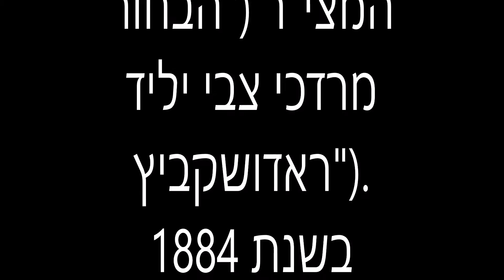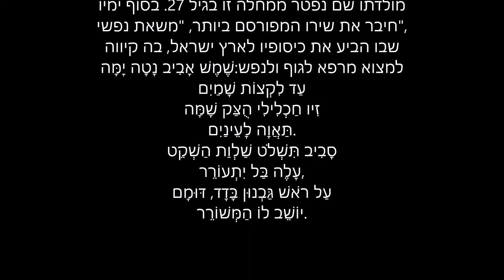תיזמורת ההקלטות של קול ישראל משאת נפשי עם בנות שרתי לך ארצי מיקס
משאת נפשי  בנות שרתי לך ארצי מיקס  עם תיזמורת  של קול ישראל